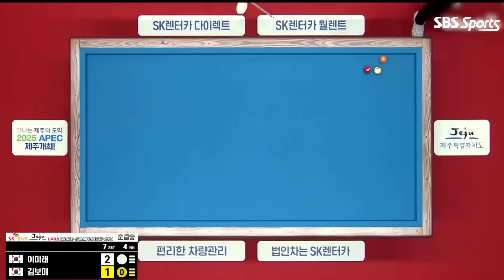"우리 최정상급 선수예요" 준결승인데 챔피언급 공격력 보여준 이미래 김보미 [SK렌터카 LPBA월드챔피언십 2024 / 명장면]